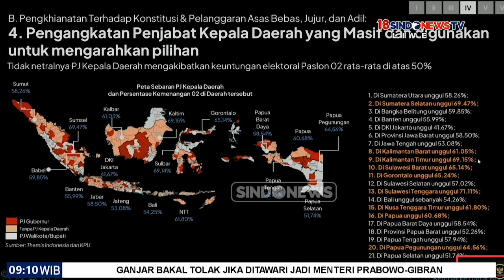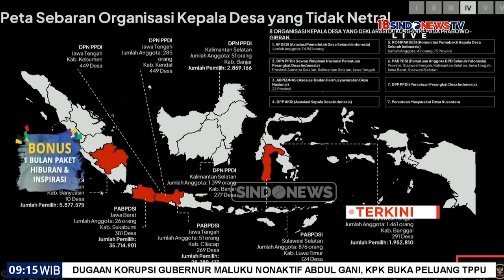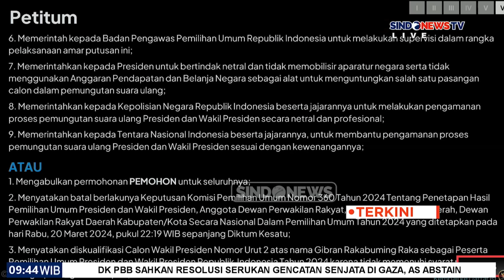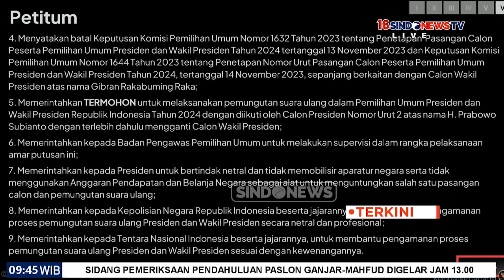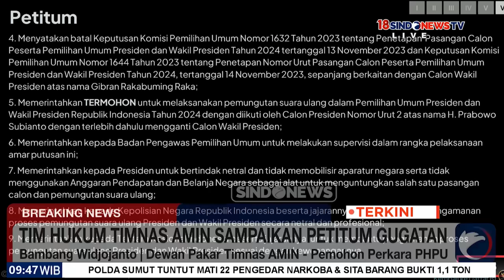Sidang Sengketa Pilpres 2024, Tim Hukum Anies Minta Gibran Didiskualifikasi - Breaking News 27/03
Tim Hukum dari Anies-Muhaimin (AMIN) Bambang Widjojanto menyampaikan petitum atau permohonan kepada hakim konstitusi terkait sidang sengketa pilpres 2024.

Pertama, dia meminta hakim konstitusi dapat membatalkan keputusan Komisi Pemilihan Umum (KPU) tentang penetapan hasil pemilu 2024 yang sudah dibacakan pada 20 Maret 2024.

"Kami minta Yang Mulia Hakim Konstitusi mengabulkan permohonan pemohon untuk seluruhnya, yaitu menyatakan batal keputusan KPU tentang penetapan hasil pemilu 2024," kata pria karib disapa BW ini saat sidang sengketa pilpres 2024 di Gedung Mahkamah Konstitusi (MK) Jakarta, Rabu (27/3/2024).